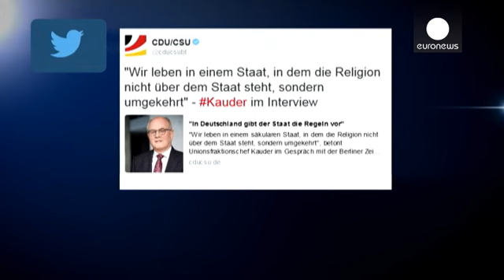Las mezquitas en Alemania ¿deben estar bajo la vigilancia del Estado?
Las mezquitas en Alemania ¿deben estar bajo la vigilancia del Estado? Es lo que propone el jefe de la fracción parlamentaria de la CDU de Angela Merkel, Volker Kauder, para quien "los sermones de los imanes en Alemania" son, en parte, incompatibles con la democracia. Exige que el Estado controle todas las mezquitas, debido a los imanes radicales.

Radikale Imame: Kauder fordert staatliche Kontrolle aller Moscheen pic.twitt…